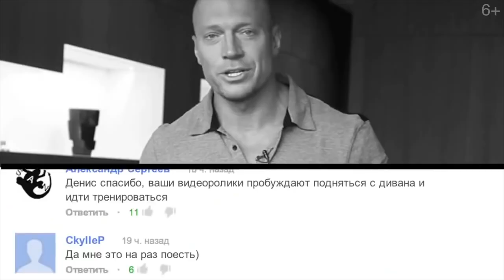Как научиться ВИДЕТЬ ВОЗМОЖНОСТИ. Денис Семенихин: как не упустить возможности для бизнеса 6+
⚠️Получи бесплатно запись вебинара «Личный бренд. Инструкция по активации»

Новое видео — новый гость. Сегодня в авторском подкасте «Будь брендом» Мария Азаренок встречает Дениса Семинихина, колумниста «Men’s Health» на рубеже эпох, номинанта на премию лучшего управленца фитнес-клубами от американской компании IDEA Health & Fitness, видеоблогера, телеведущего, автора книг по фитнесу.
Как все успевать? Как стать успешным? Нужно научится видеть возможности. Об этом и многом другом расскажет Денис в интервью. А также поделится инсайтами, как не упустить возможности для бизнеса и реализовать себя через личный бренд.
Смотрите до конца и вы узнаете о том, как сделать хобби делом жизни, как объединить два мира: тренеров и управленцев и о возможностях, как меняется наша жизнь, когда мы их замечаем.

1:33  Колумнист «Men’s Health».
6:48 От разносчика пиццы до управленца фитнес-клубом.
13:38 «Оскар» в фитнес-индустрии.
19:58 Генеральная идея и «теория дверей»
27:50 Из классического СМИ в диджитал пространство.
39:53  Формы самовыражения и способы доступа к аудитории.
47:08 Миллионный Instagram: способы роста.
54:19 Личный бренд - мнение вне тебя.

Авторский подкаст «Будь Брендом» — проект Марии Азаренок. Это место неформальной встречи и обмена опытом с людьми-брендами, которые нашли свою уникальность, стали узнаваемыми среди своей целевой аудитории и получают разные виды профитов через активацию своего персонального бренда. Они расскажут, как это получилось, что им помогало, с чего они начинали.

На нашем ютуб канале вы найдете видео с экспертами, знания или услуги которых, будут полезны каждому человеку, кто хочет создать свой личный бренд. Все эксперты связаны с фундаментом, упаковкой, ростом популярности.

Для кого авторский подаст «Будь брендом»?

► Для тех, кто ищет пользу, мотивацию и практические лайфхаки
► Для тех, кто хочет создать свой личный бренд
► Для тех, кто хочет открыть свою уникальность внешнему миру.

Постройте свой личный бренд вместе с нами и начните зарабатывать на своем деле.

6+